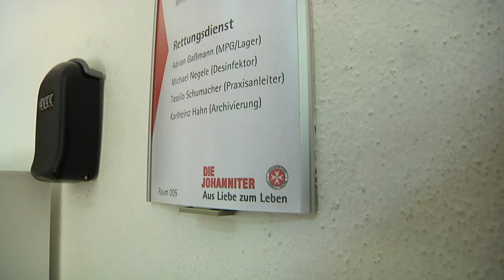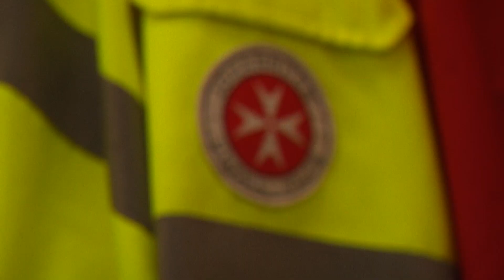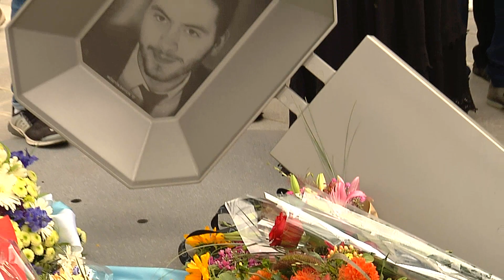Attentat - zwei Jahre nach dem Amoklauf am OEZ sind die Wunden immer noch nicht verheilt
Neun Menschen erschoss der Schüler David Sonboly am 22. Juli 2016 am OEZ, in der ganzen Stadt brach Panik aus, der U-Bahn-Verkehr wurde eingestellt. Auch zwei Jahre nach dem Amoklauf, an dessen Opfer am Sonntag gedacht wird, sind die Wunden nicht verheilt.